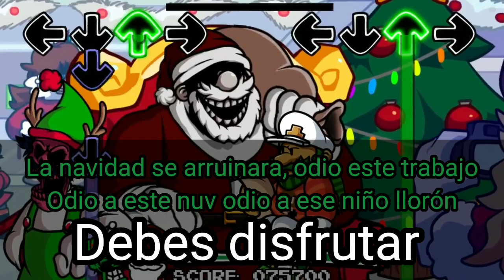MERRY MASSACRRE - FNF VS MX (LYRICS ESPAÑOL) - feliz navidad atrasado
Que lo pasen bien con sus familia